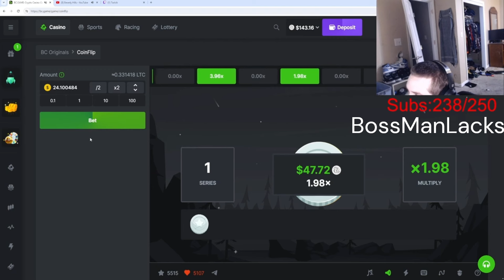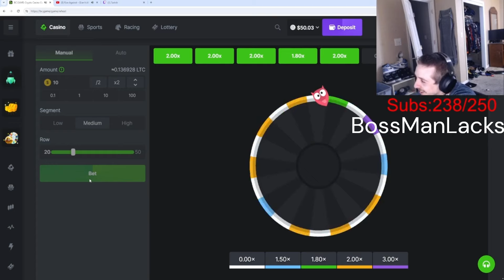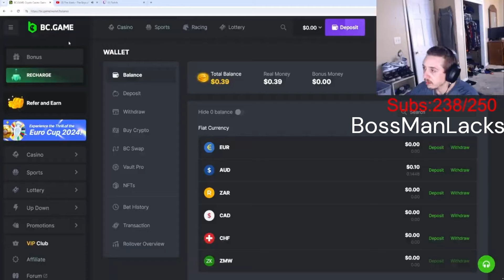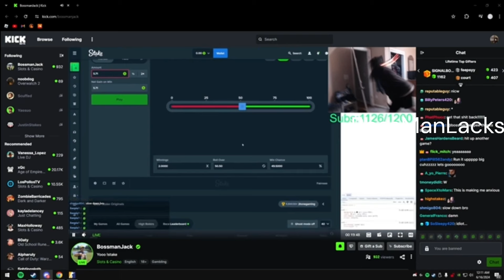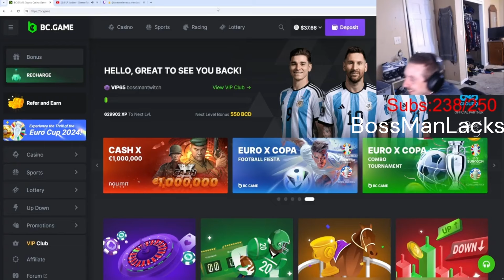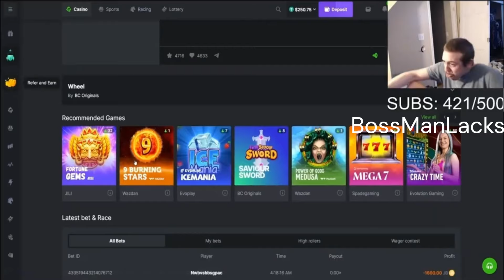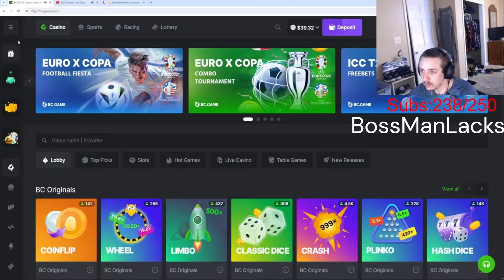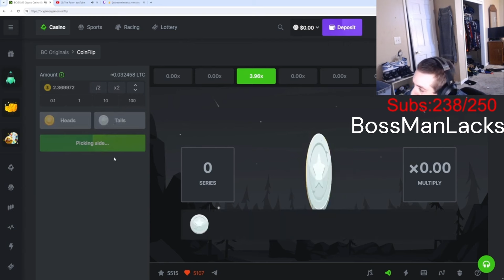BossManJack Cant Stop Flipping The Coin, No Money, No Juicers? What Next?